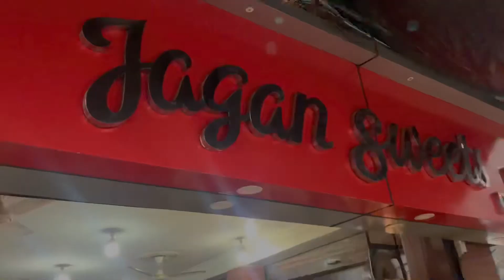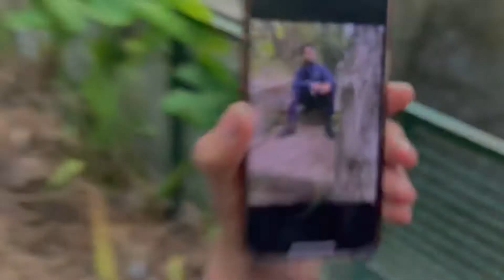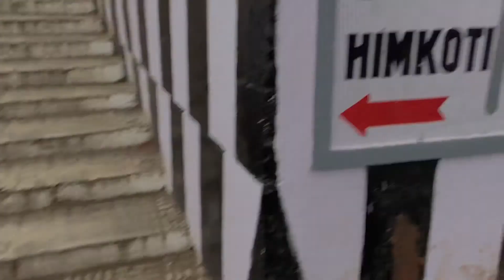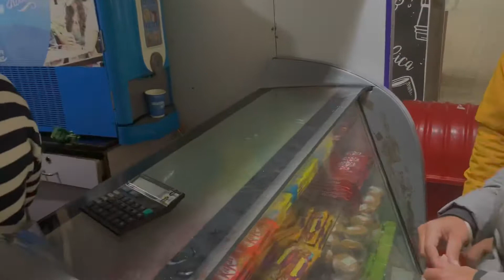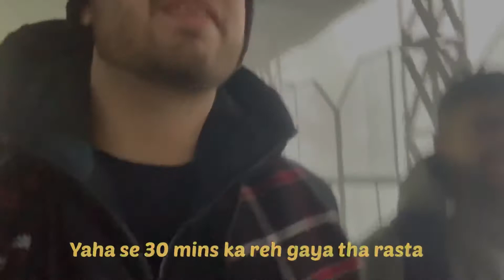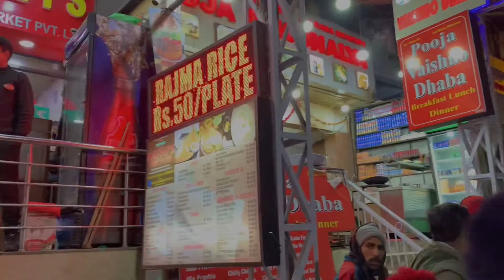Yatra ke lie nikle 🙏♥️💯 nitinsworld nitinbassi vlog | VLOG 05 🔥🔥